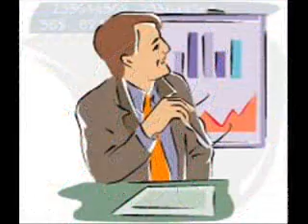BARKING MAD! And murdering a dog.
An animated comic tale of a man driven mad because he can't sleep: a neighbour's dog is barking.
Set to strange, distorted music, sorry about the abrupt tempo changes.